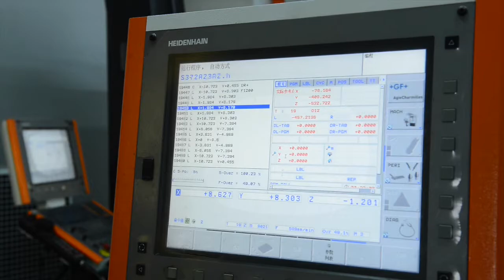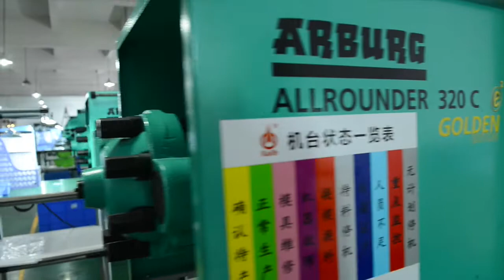Mechanical Keyboard Switch Manufacturer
This video shows the introduction of our company as  mechanical keyboard switch manufacturer and our advanced equipments as well as excellent technology.
Dongguan Kaihua Electronics Co., Ltd (originally named Longhua Electronics ) was founded in 1990. We specialize in R&D, manufacturing and marketing of precision electronics, switches, jacks, digital encoders, connectors and other electronic parts. All kinds of electronic parts have wide appications, such as communication products, portable products, computer peripherals, household electrical appliances, measuring instruments, medical equipments, automotive electronics, audio and video systems, gaming products, smart control system, digital camera, notebook computer and so on.